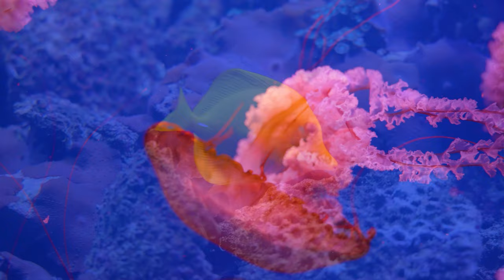Aquarium 4K VIDEO (ULTRA HD) - Beautiful Coral Reef Fish - Sleep Relaxing Meditation Music